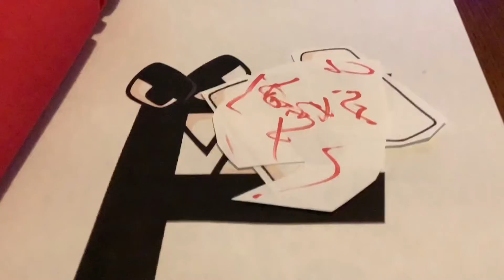Alphabet Lore F eats Z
Alphabet Lore, the Alphabet Lore, Alphabet Lore a-z, Alphabet Lore f, Alphabet Lore q, Alphabet Lore Original,